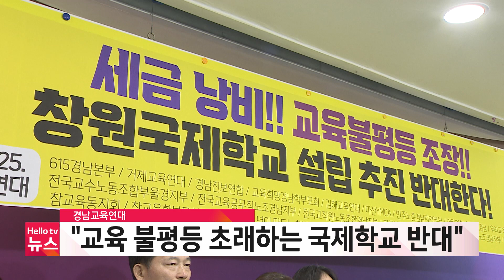경남교육연대 "시민의 혈세로 교육 불평등…창원국제학교 설립 반대"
경남교육연대가 창원시에서 추진하는 국제학교 설립을 반대하고 나섰습니다.